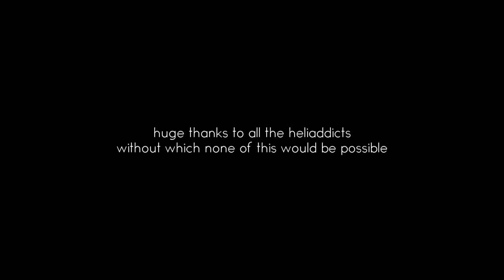Field of Doom Flyin with RCHeliaddicts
Vid of Flyin in October where the Heliaddicts crew presented me with a brand new Canon 600D and lenses. Amazing people!